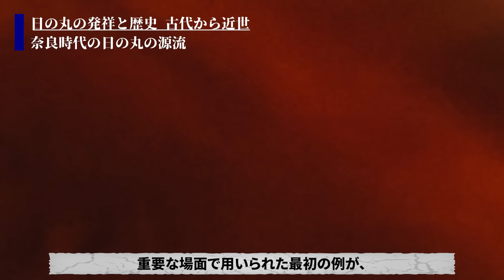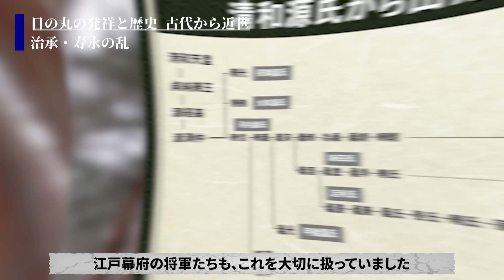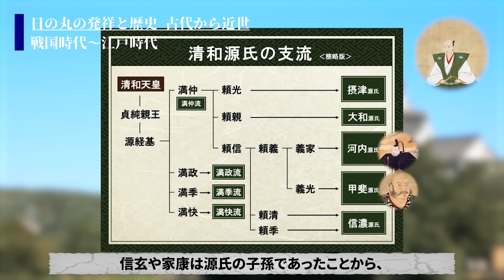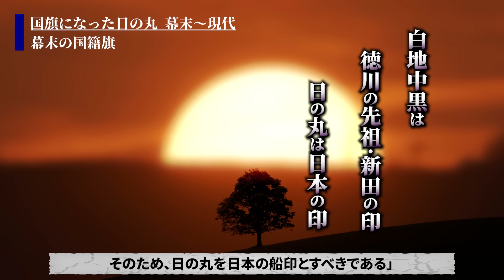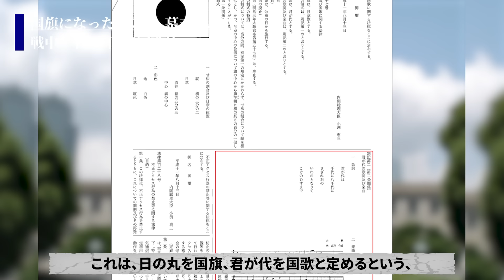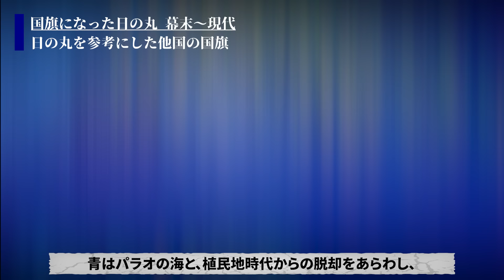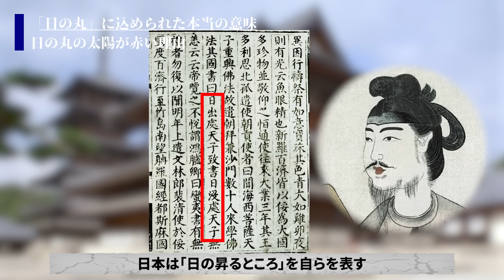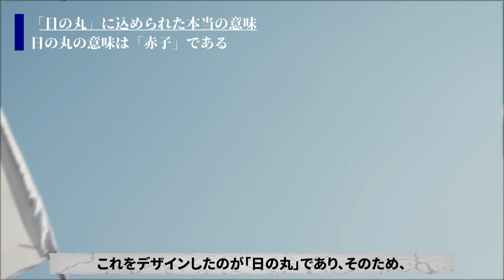【思わず話したくなる】国旗「日の丸」の本当の意味に感動が止まらない【衝撃】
日本国旗の日の丸の本当に意味は太陽ではなかった！？
国旗の歴史と真実がすごい…！

古代史おすすめ動画

【さすが日本人】古代から続く日本人の文化昇華術がスゴすぎた【世界も称賛】

なぜ日本では盾が使われなかった!?世界が恐れた古代日本の戦いがヤバすぎ【衝撃】

【さすが日本人】中国の国宝が日本にだけ現存する理由がすごすぎた【衝撃】

【学校では絶対に教わらない】古代日本には文字があった!?日本文明が確定する新事実とは【衝撃】

【衝撃】世界最古の文明は古代日本人が作った!?シュメール人＝縄文人が確定…!!

【学校では絶対教わらない】稲作の発祥は日本？渡来人は嘘？常識を覆す新説がヤバい【衝撃】

【学校では絶対教わらない】漢字や漆の発祥は日本!?常識を覆す真実がヤバすぎる【衝撃】

【ものづくり大国の起源】古代日本が世界的にも技術先進国だった件【さすが日本人】

【総集編】1万年続いた縄文時代の始まりと終わり【古代縄文日本の全て】

【古代の謎】世界一美しい民族アイヌと縄文人の奇妙な関係がヤバすぎる【驚愕】

1万4000年も続いた縄文時代が終わってしまった理由がヤバい【衝撃】

【我々のルーツ】縄文時代の叡智な事情が平和的に乱れてた【現代では考えられない】

【学校で教えてくれない】4万年前・古代日本人の1日がスゴすきた【驚愕】

【ついにDNAから謎が解明】我々の祖先・古代日本人の意外なルーツ【衝撃】

【我々のルーツ】縄文時代以前の古代日本が色々ヤバすぎた【教科書に載らない】